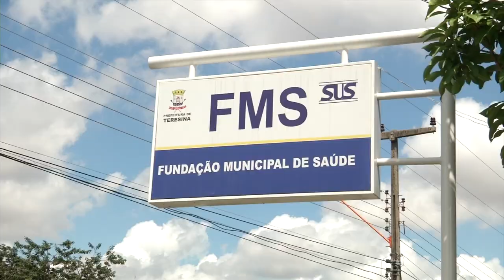Mecânico morre vitima de dengue hemorrágica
A primeira morte por conta da dengue hemorrágica foi registrada em Teresina esta semana, como a morte de um mecânico morador da Vila Irmã Dulce ,zona sul de Teresina.